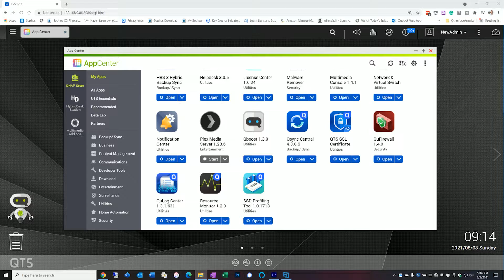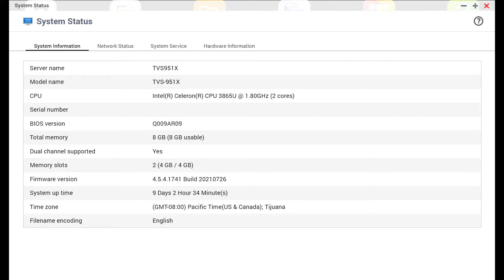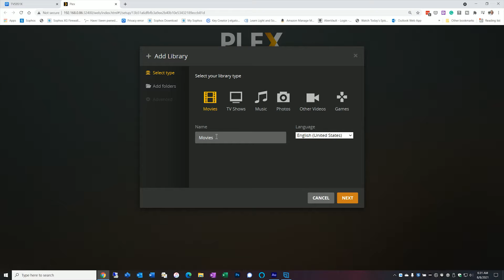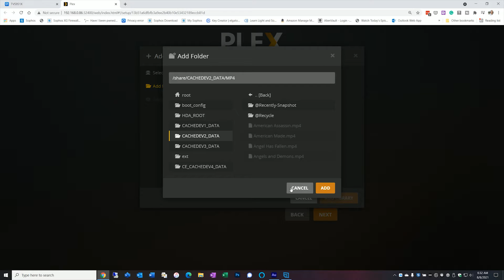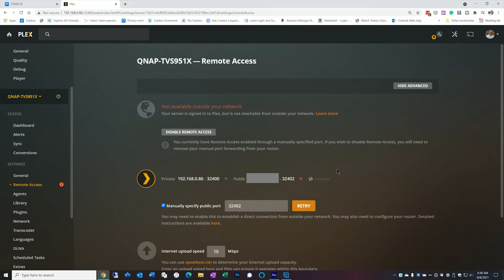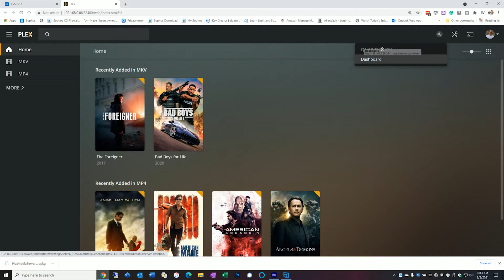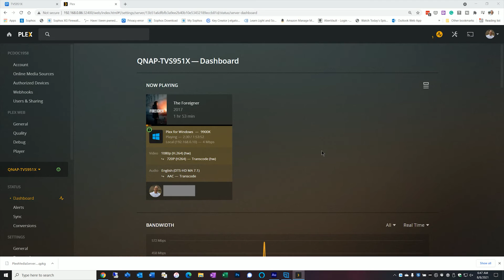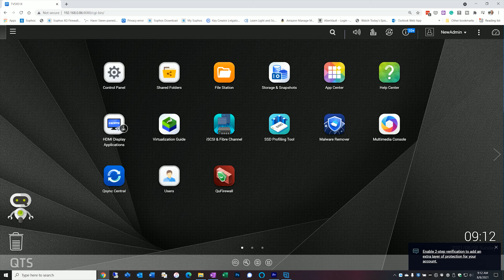How To Run Plex On Your QNAP NAS - How well does it work?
This video is a brief walkthrough of how to run Plex Media Server on your QNAP NAS.  I will go through the setup and configuration and run some performance testing to see how efficient it is to run your media on it.

QNAP 12 Port Managed 10GbE switch
Qnap 12 Port unmanaged 10GbE switch
Netgear 8 Port Managed Switch
Netgear 10 Port Managed Switch with 2 10Gbe ports
TP-Link 16 Port Managed Switch
Qnap 10Gbe NIC card
QNAP QDA-A2MAR
WD RED Drives
WD RED 8T
WD RED 6T
WD RED 4T
WD Red Pro
Seagate Ironwolf 10T
Seagate Ironwolf 8T
Seagate Ironwolf 6T

NAS
Qnap TVS-951x NAS
Qnap TS-453B NAS
QNAP TR-004

Equipment and gear used or mentioned in this episode.

Chapters
00:00 Intro
00:26 Overview
00:54 Requirements
02:36 Setup
05:04 Libraries
06:57 Remote Access
09:41 Server Update
11:04 Performance Testing
15:20 Summary and Outro